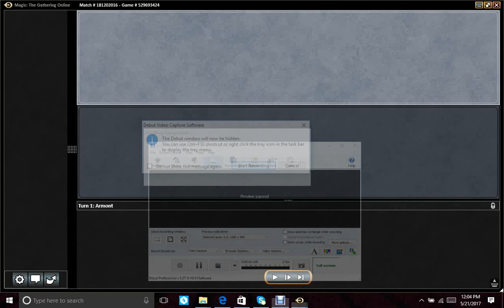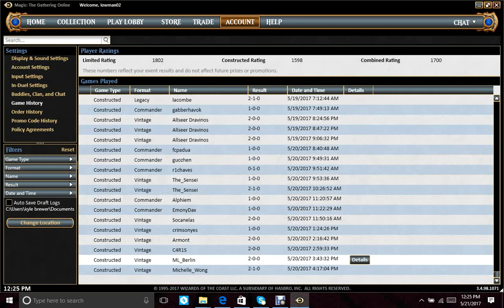20 MAY 17 U/W/b Control Commentary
In this recap of the CSM from 20 MAY 17, we delve into commentary on play choices with U/W/b control in a fairly open meta.  If anything doing this from recording shortens the experience and hopefully brings to light the relevant plays.  Enjoy :)